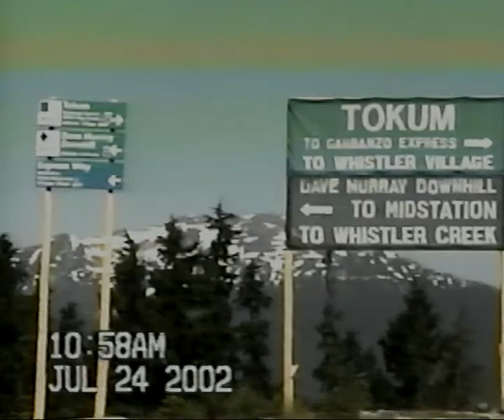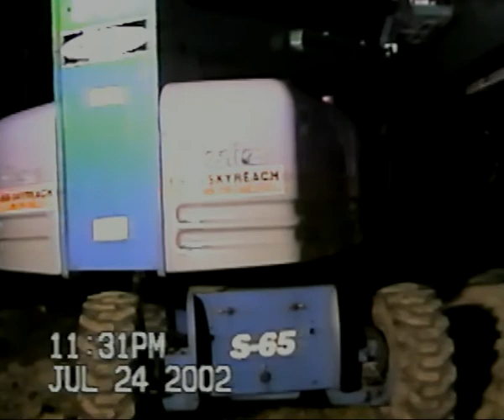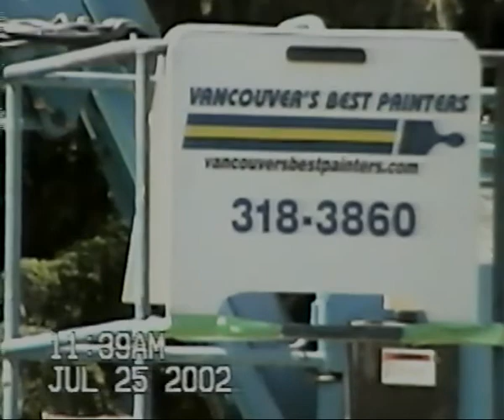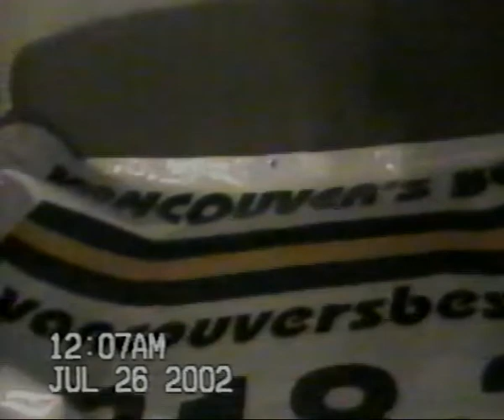Painting ski terminals in Whistler.